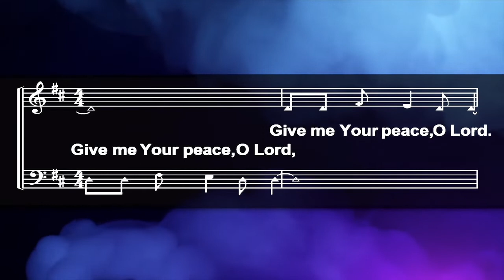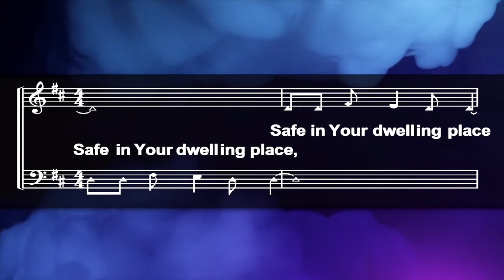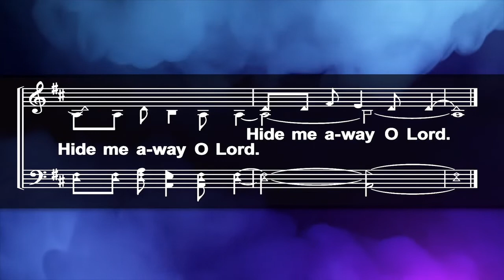Wednesday, June 3, 2020 - Devotional and Bible Class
Join us for announcements, a hymn, a devotional, and links to our grown-up and kids Bible class videos.